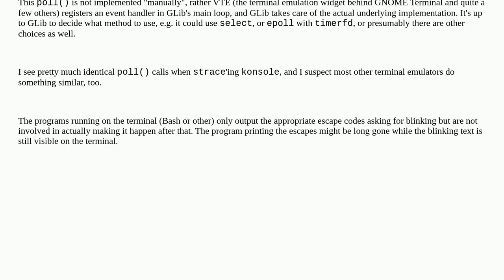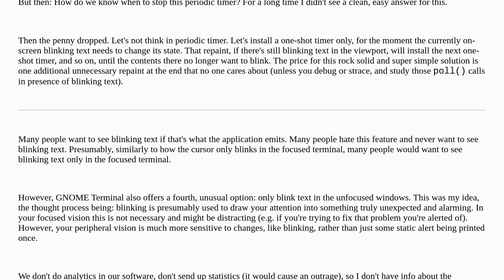How is cursor blinking implemented in GUI terminal emulators?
A special thanks goes out to the community

  tty cursor terminal